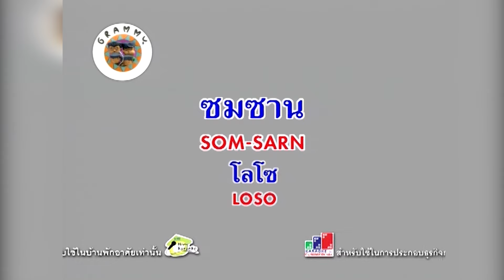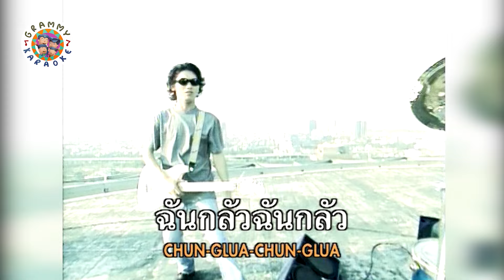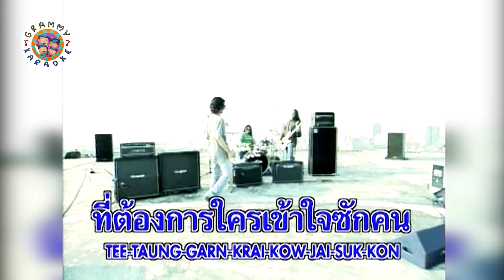คาราโอเกะ ซมซาน - LOSO [ มีเสียงร้อง ]